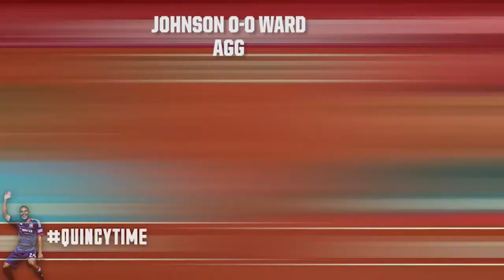QuincyTime FIFA15 Challenge Part 3 | Earnshaw v. Amarikwa & Johnson v. Ward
The QuincyTime FIFA15 rolls on to the Semi-Finals where Chicago Fire Goalkeeper Sean Johnson faces Midfielder Grant Ward, and Forwards Robert Earnshaw and Quincy Amarikwa duke it out.